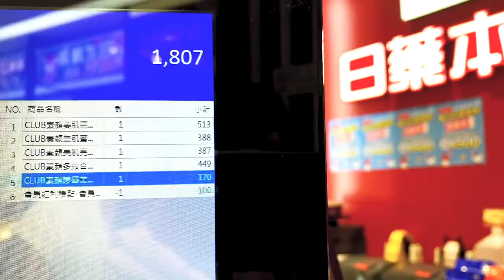【Japaholic Girls出任務】晚上直接睡覺不用卸妝？CLUB系列好評產品開箱！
Japaholic Girls出任務
這次來介紹我最愛的CLUB系列產品～

【不藏私分享】
00:07素顏美肌蜜粉餅26g(經典包裝-粉彩玫瑰)
00:09素顏美肌亮白飾底霜
00:10素顏護唇美容液7g
00:13素顏美肌亮白蜜粉餅26g(藍色包裝)

【試用部分的商品】
這次ClUB有新的藍色包裝呢，快來看看吧！
00:34素顏美肌亮白飾底霜
00:55素顏美肌亮白蜜粉餅26g(藍色包裝)
01:20素顏護唇美容液7g